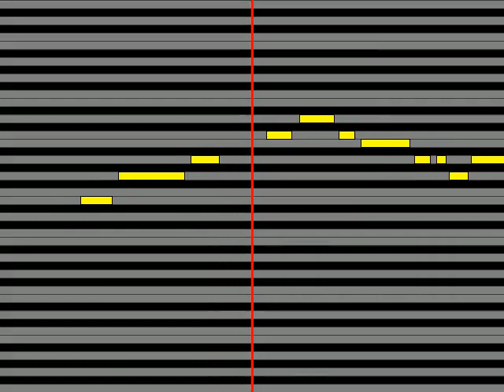【ガイドメロディ】 七緒香 いーんじゃない!!